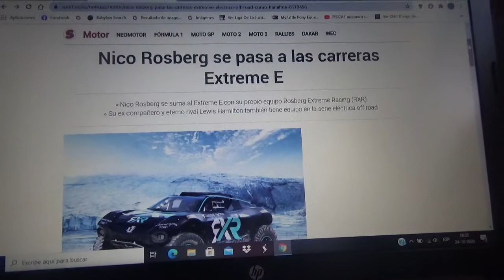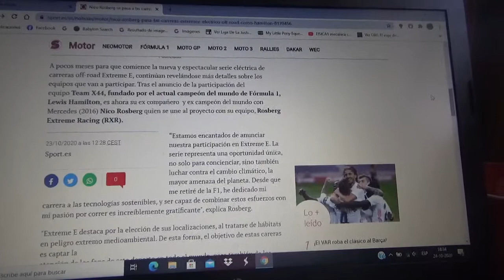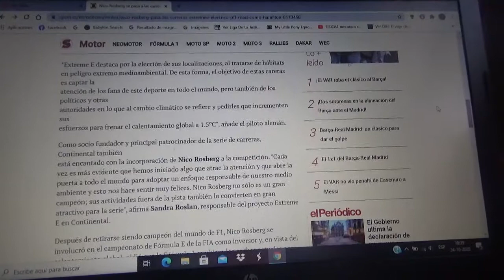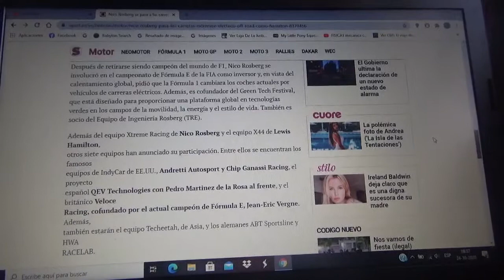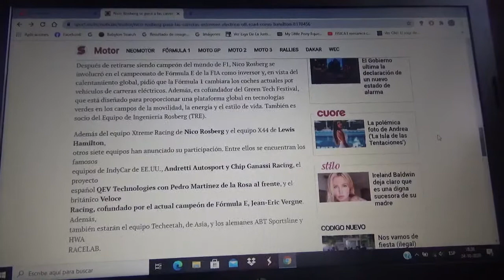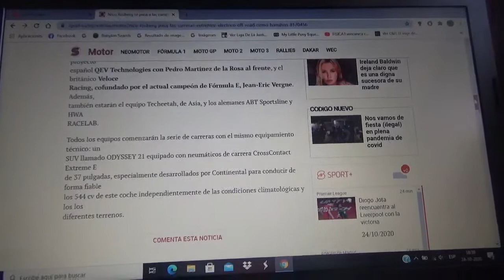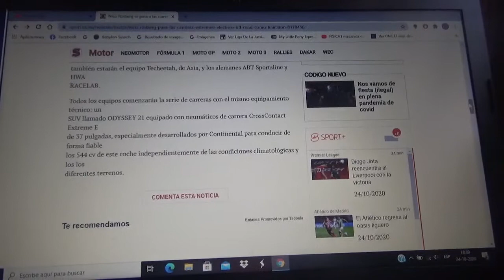Nico Rosberg también tendrá equipo en la Extreme E y se llama Rosberg Extreme Racing/RXR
El campeón mundial de Fórmula 1 en la temporada 2016 de doble nacionalidad alemana-finlandesa también competirá contra el equipo de su antiguo compañero de escudería en Mercedes Benz y antiguo contrincante el inglés actual séxtuple campeón mundial Lewis Hamilton cuyo conjunto se llamará Team X44